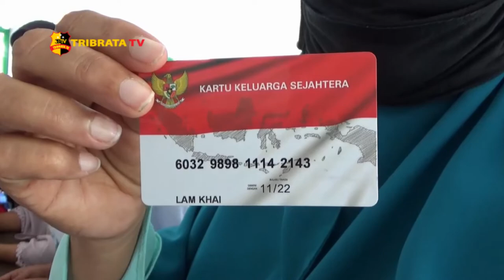BANTUAN KELUARGA MISKIN PKM DI POTONG, WARGA NGAMUK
Puluhan peserta keluarga penerima manfaat mendatangi kordinator daerah bansos Batu Bara karena kecewa bantuan yang diberikan tidak sesuai dengan debet e-warung.

Salah seorang peserta mengaku bantuan yang didapat  tidak sesuai sembako yang diterima dengan saldo 200 ribu rupiah yang didapat melalui kartu keluarga sejahtera atau KKS. Selain itu sembako tidak layak konsumsi juga sering mereka terima.

Selain masalah sembako yang tidak sesuai dengan jumlah saldo yang diterima sebagaian keluarga penerima manfaat atau KPM juga mengaku mengalami saldo nol dalam beberapa bulan terakhir. Mereka meminta pihak kejaksaan agar mengusut pelaku yang menindas rakyat yang kurang mampu terutama dalam situasi pandemi Covid-19 dimana kondisi ekonomi warga miskin semakin terpuruk.

Dari Batu Bara Sumatera Utara Sholeh Pelka Tribrata Tv salam Tribrata.